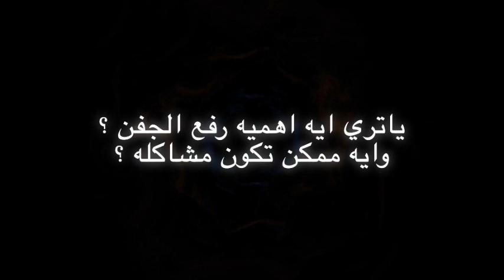عمليات رفع الجفون المرتخية نتايجها هايله …وتفرح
علاج ارتخاء الجفن شاهد النتيجة بالصور قبل وبعد عملية شد الجفون
شاهد قبل وبعد عملية شد الجفن
 شاهد قبل وبعد عملية ترهل الجفون فوق العين
عملية شد الجفون بالصور
استشاري طب وجراحة العيون، وجراحات علاج الحول وترهلات الجفون ومجري الدمع بمستشفى مغربي للعيون بدبي ومؤسس ومدير مركز طبيبي للعيون بمصر
دكتوراه طب وجراحة العيون.
زميل كلية الجراحين الملكية ببريطانيا.
زميل جامعة كاليفورنيا.
عضو الجمعية الامريكية لجراحات الحول وتجميل الجفون.
أكثر من عشرين سنة خبرة في العمل بمستشفيات ومراكز المغربي بالسعودية، والإمارات، ومصر،  وعمان.
جراحات تجميل الجفون التي يقدمها دكتور أسامة عبدالحكيم لعلاج ترهلات الجفن وتجميل العيون للكبار والأطفال
تجميل الجفون العلوية و الجفون السفلية
إصلاح عيوب الجفون مثل:
شد الجفون العلوية
شد الجفون المبطنه
شد الجفون بالليزر
انقلاب الجفن للداخل
انقلاب الجفن للخارج